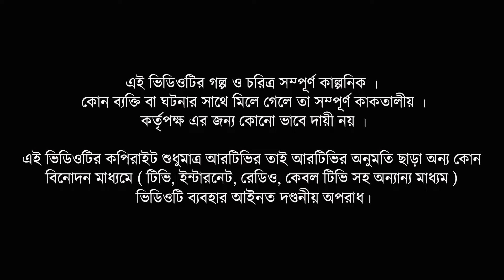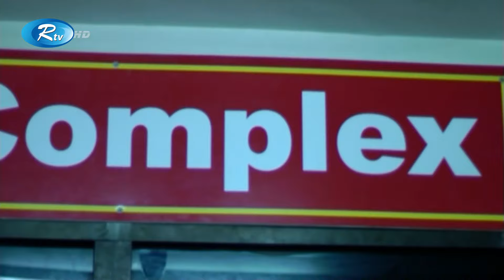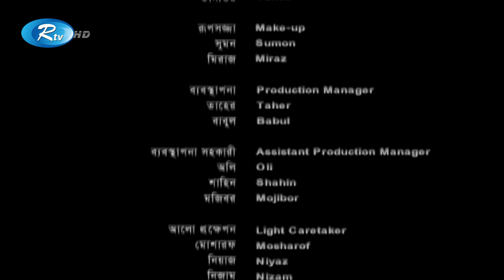Traffic Signal | ট্রাফিক সিগন্যাল | Ep-12 | AKM Hasan, Siddikur, Nadia | Rtv Drama Serial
Drama                     : Traffic Signal
Episode                   : 12
Cast                        : Amirul Haque Chowdhury, Chitrolekha Guha, Shirin Alam, Pran Roy, Sayed Babu, Humayra Himu, Nafiza, Mimo, Shohan Khan, Shotabdi Wadud, Mahmudul Islam Mithu, A.K.M Hasan, Faruk Ahmed, Siddukur Rahman, Shahed Sharif Khan, Tomal, Shamim, Sonjib Ahmed, Jeni, Ishana, Hafsa Moutushi, Sharna, Jahir Karim, M. A. Salam, Jadu Farid, Mir Shakhawat, Shekh Biplob
Writer: Rajib Moni Das
Director : Iqbal Mahmood Bablu

নাটক:                      : ট্রাফিক_সিগন্যাল
এপিসোড                :  ১২
অভিনয়ে                 :  আমিরুল হক চৌধুরী, চিত্রলেখা গুহ, শিরিন আলম, প্রাণ রায়, সাঈদ বাবু, হুমায়রা হিমু, নাফিজা, মিমো, সোহান খান, শতাব্দি ওয়াদুদ, মাহমুদুল ইসলাম মিঠু, আ. খ. ম. হাসান, ফারুক আহমেদ, সিদ্দকুর রহমান, শাহেদ শরীফ খান, তমাল, শামীম, শামসুল হক, সঞ্জিব আহমেদ, জেনি, ইশানা, হাফসা মৌটুশি, স্বর্ণা, জহির করিম, ম. আ. সালাম, জাদু ফরিদ, মীর সাখাওয়াত, শেখ বিপ্লব
রচনা : রাজীব মণি দাস
পরিচালনা : ইকবাল মাহমুদ বাবলু